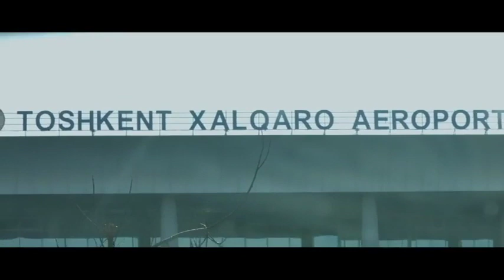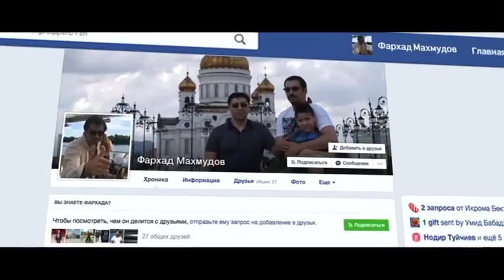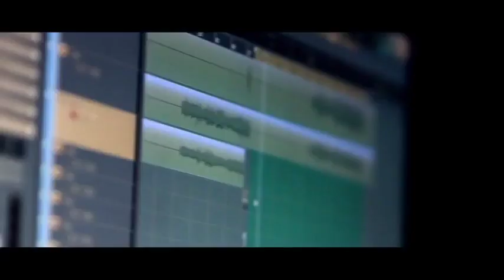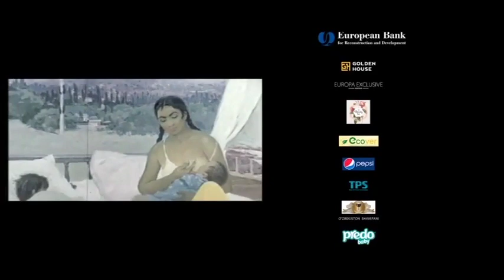Х/ф «Ташкент, любовь моя»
Режиссёр Джавахир Закиров
Оператор Бахром Бердыев
 2017 г